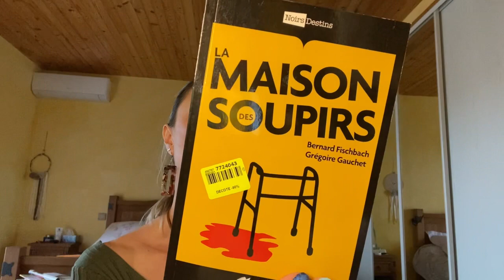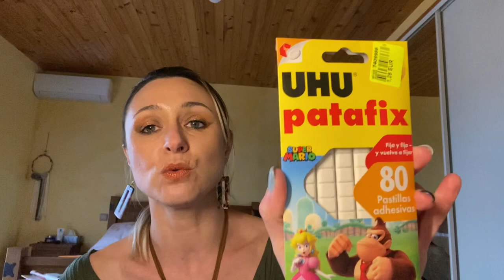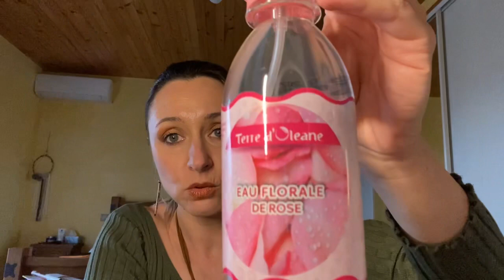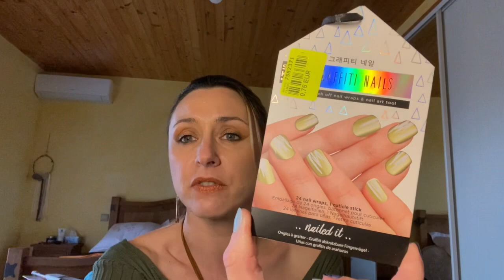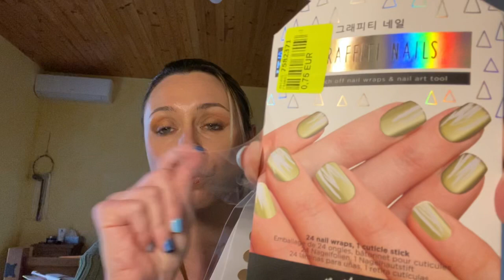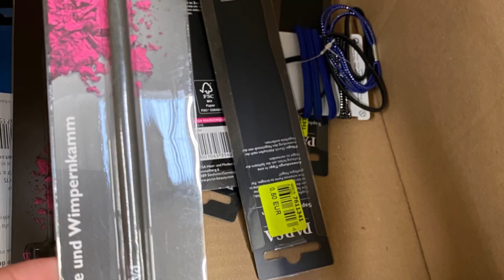HAUL NOZ DE LA FOLIE Supers Arrivages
Coucou
Bienvenue sur ma chaîne et pour une nouvelle vidéo haul Noz avec de supers arrivages vêtements
produits de beauté

Bon visionnage et gros bisous

Shopmium parrainage : AEAEEFQH
Un produit vous sera offert
Profitez vous avez tous mes liens avec code parrainage